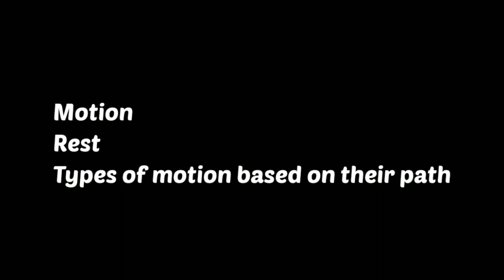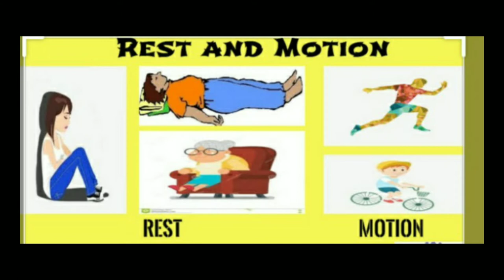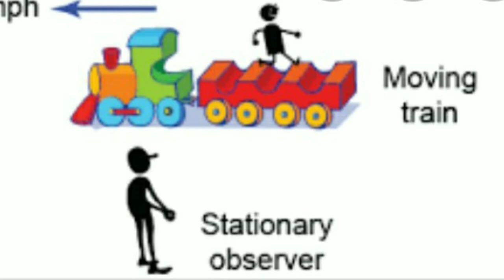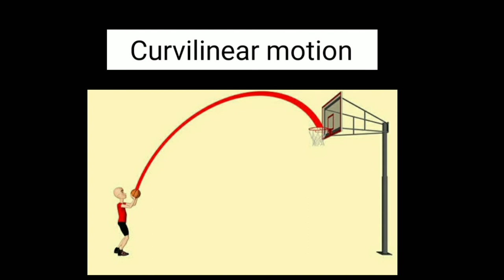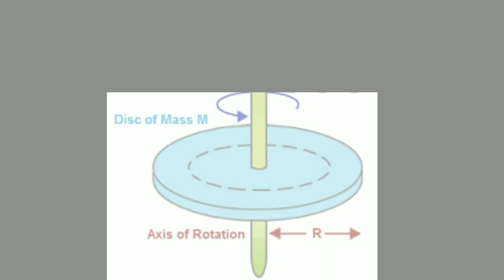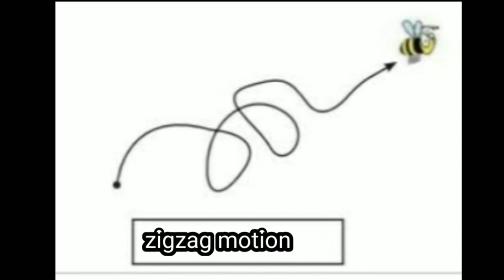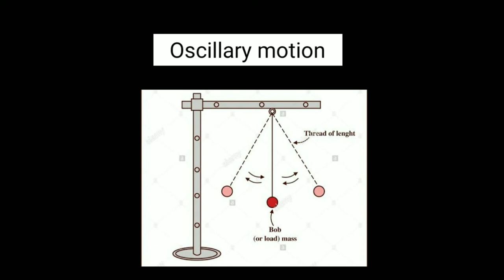What is Motion and rest ,Types of motion